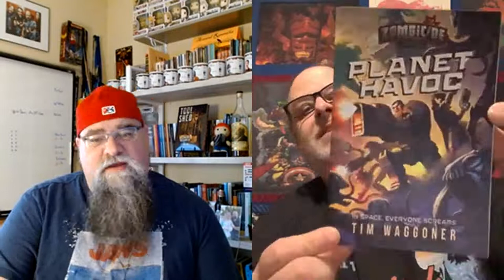PART 1 My Favorite Horror With...Armand Rosamilia (Tender Is The Flesh) PART 1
NOTE: More technical problems. I really don't know what is going on.

Author and podcaster Armand Rosamilia and I discuss the novel Tender Is The Flesh, among other things

NOTE: Book talk starts in Part 2
WARNING: Adult language (maybe?)
WARNING: Spoilers (absolutely)

NEXT WEEK: Author Wesley Southard and The City of the Living Dead